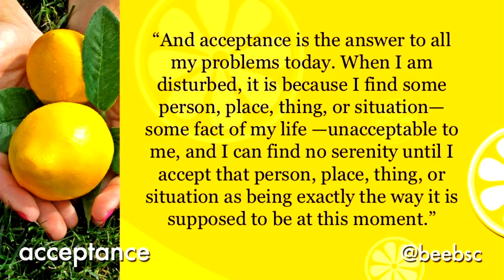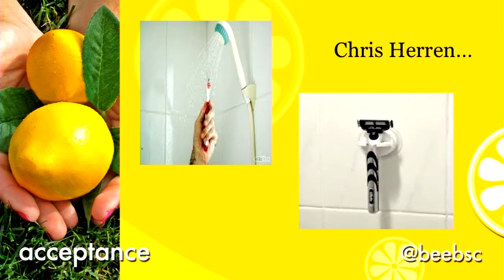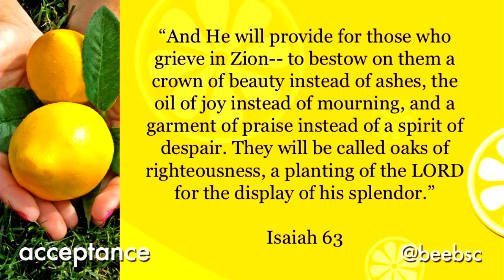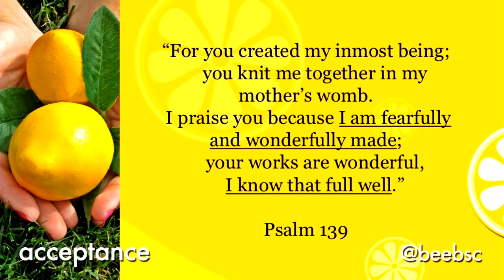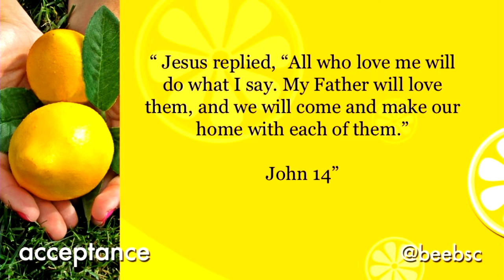Recovery at Cokesbury 11/20/2014 Acceptance (Part 3)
If we expect to move forward in our recovery, we must be willing to accept our past and share our experiences.